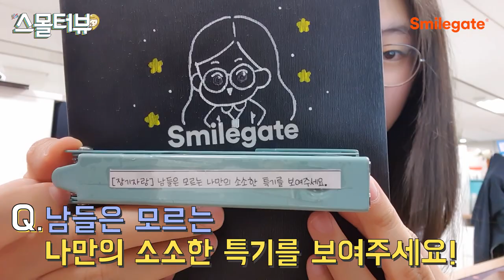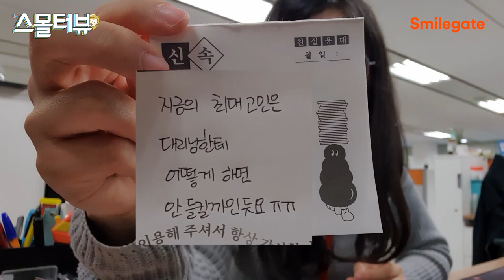툰스푼 담당자의 최대 고민이 옆자리 대리님인 이유?! / 스몰터뷰 4편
‘스'마일게이트에서 팀원들 '몰'래 인'터뷰'를 해보았다!

구성원들이 ASMR 버금가는 작은(Small) 목소리로 스마일게이트에서의 회사 생활을 A to Z 이야기해주는, 셀프 인터뷰 콘텐츠 4편

- 스마일게이트 스토브 툰스푼 담당자편

00:43 자기 소개
01:13 툰스푼은 무엇인가요?
02:01 면접 때 받은 가장 인상 깊은 질문은?
02:54 남들은 모르는 나만의 소소한 특기를 보여주세요!
03:09 직무를 수행하며 성취감을 느끼는 순간은?
03:35 요즘 가장 큰 고민은?
04:07 To. 팀장님... (영상편지)
04:35 스마일게이트에 지원하고자 하는 분들에게 한 마디 해주신다면?

스마일게이트 채용에 관심 있다면?